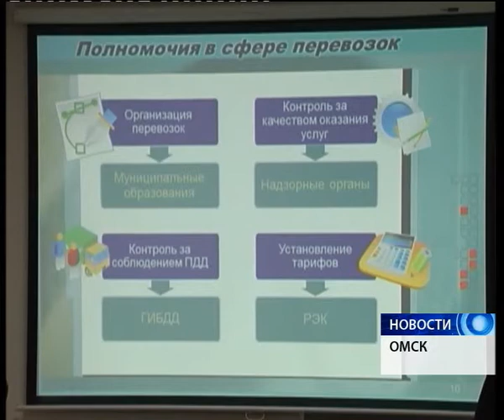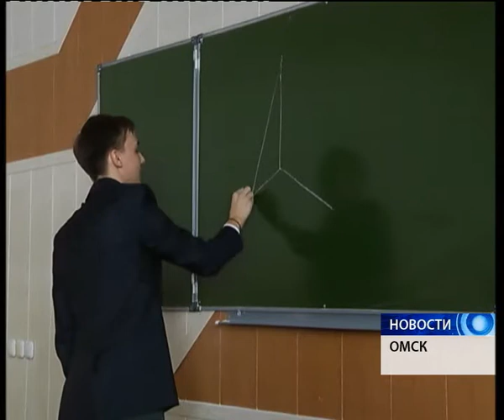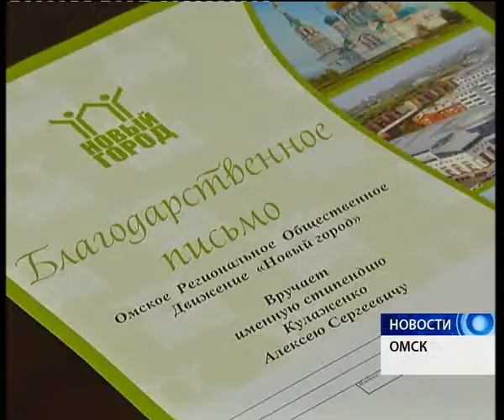Новости от 20.03.2015.